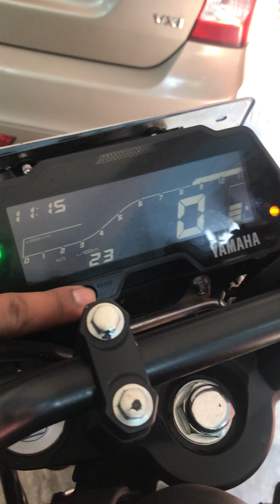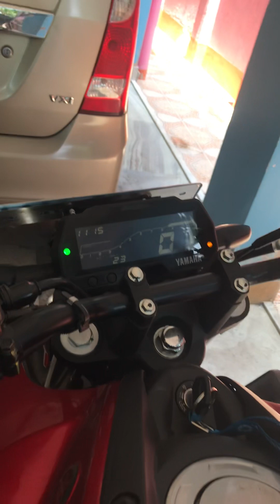Yamaha 2023 Bs7 model Fzs v4 fi full review after 100 kilometre ￼